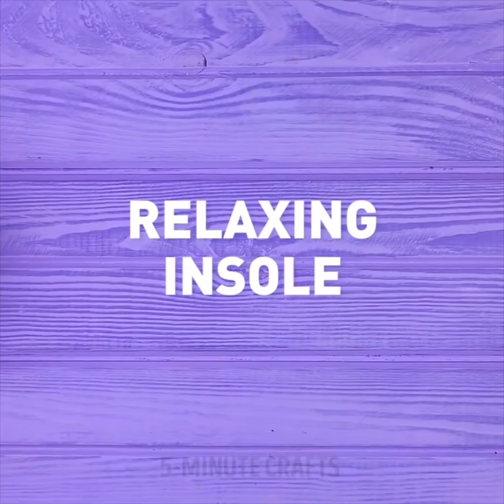23 MANUALIDADES QUE TUS HIJOS AMARÁN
01:59 Haz tu propio slime para ayudar con la limpieza

06:29 Slime gigante de nutella
08:26 Experimento alucinante en casa

09:09 Jalea casera
10:20 Manulidades con fluido no newtoniano